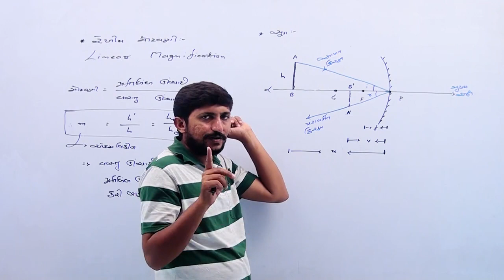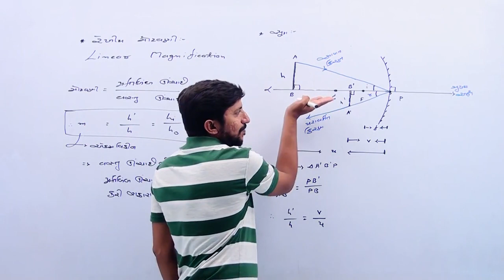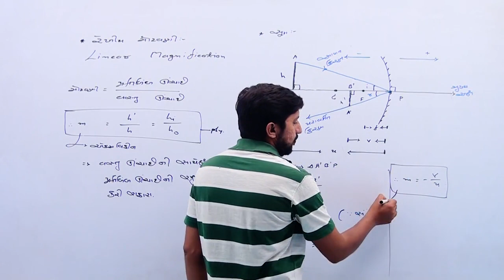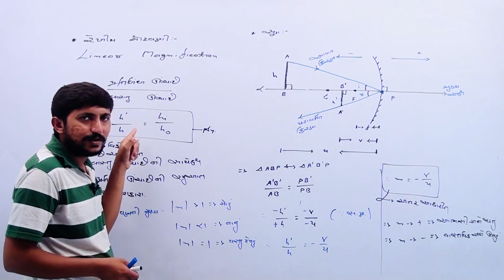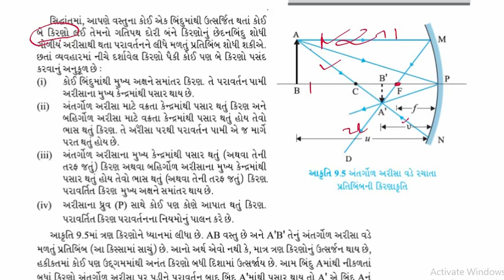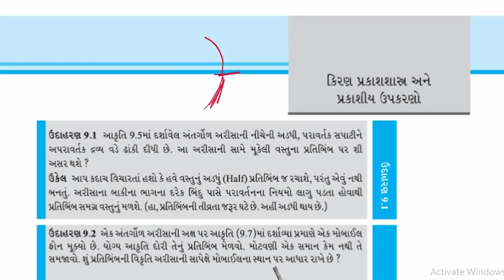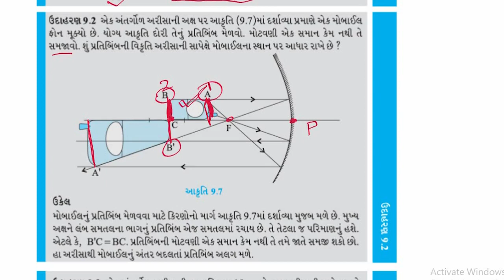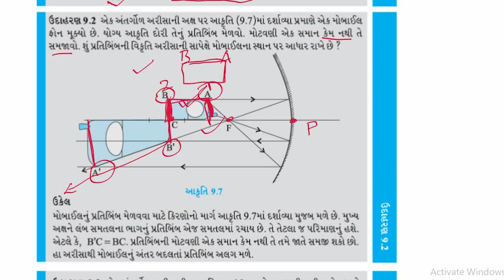12th Science | Physics | Chapter 9 | Linear Magnification Numerical